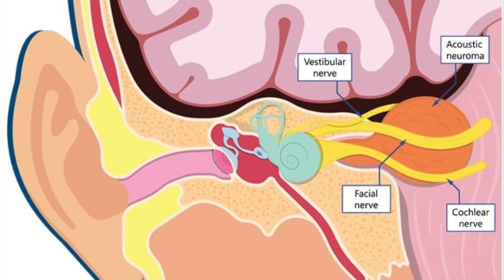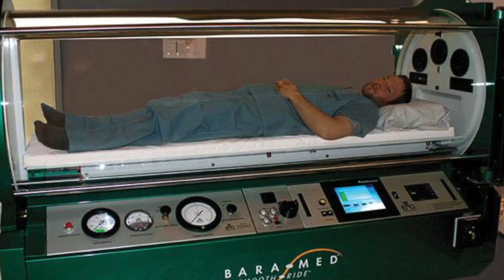Brain Tumor blocks Hearing treated by Chiropractor - Part 1/3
Allen is from Brazil and is a professional Martial Artist. He is a super cool guy and I really liked working with him. Allen has been training his whole life professionally and works on balance every day but after a single neck adjustment was able to achieve better balance then he has had for years. I get excited to see those kinda changes. As for the reason he came to me? Allen presented with Severe Hearing Loss and Significant Tinnitus. He was Diagnosed with a Acoustic Neuroma. Which is a tumor growing in his brain adjacent to his ear. I am showing you this series to show Allen’s journey from No Hearing, Treating his Acoustic Neuroma, to bringing his hearing back. This is quite the journey over many years and I hope you enjoy it. I would be eternally grateful. @SoCalChiropractic
Chapter Links
00:00 Intro
00:41 Martial Arts Mastered
00:59 Treatments Completed to Date
01:22 Testing
02:19 X-rays
02:38 First Adjustment
04:53 Post Testing
05:51 Before/After 1st Day
07:15 1st Week Results
08:27 Before/After 1 Week
08:54 Hearing Difference after 1 Week
09:36 1 Week Adjustment
10:15 Before/After Posture